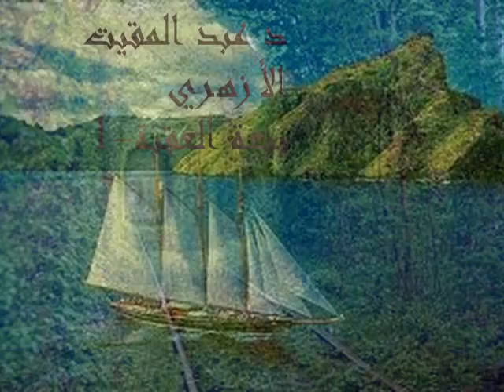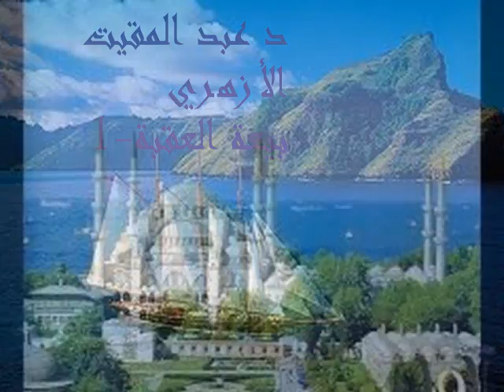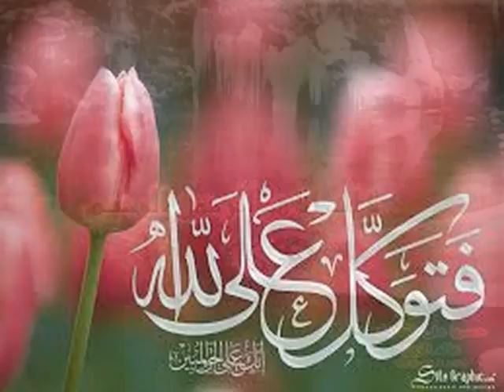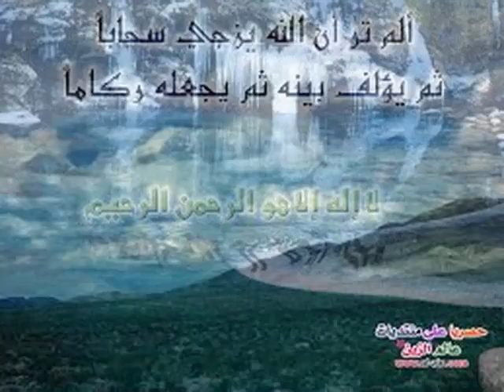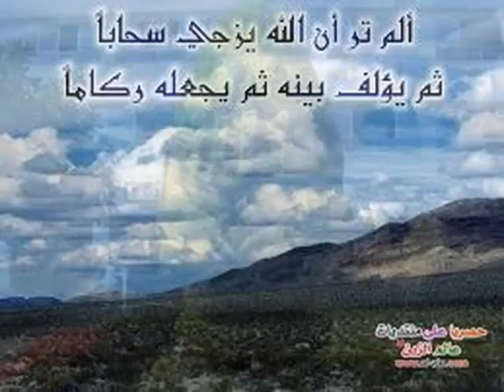ড. মুফতী আব্দুল মুকিত আযহারী, রোযার উদ্দেশ্য د عبد المقيت الأزهري-هدف الصيام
ড. মুফতী আব্দুল মুকিত আযহারী, রোযার উদ্দেশ্য
د عبد المقيت الأزهري-هدف الصيام